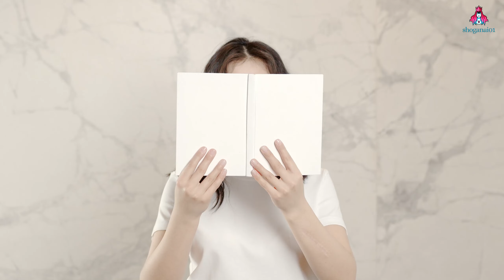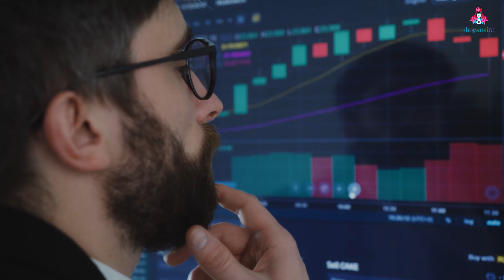STOP BUYING ONLINE COURSES, You will waste YOUR MONEY !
In the age of digitalization, the rise of money-making gurus has caught the attention of countless individuals seeking financial success. These seeming "experts" flood online platforms, promising lucrative results and a road to instant wealth. However, the reality behind their enticing facade often involves deceitful practices, as they exploit people's dreams and aspirations for their personal gain. This essay will delve into the deceptive tactics employed by money-making gurus, focusing on their promises of effortless success, the presentation of false achievements, and their questionable strategies for wealth acquisition.